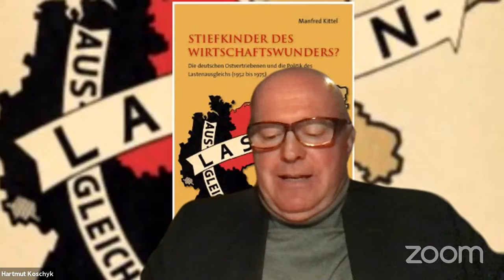Buchvorstellung "Stiefkinder des Wirtschaftswunders?" mit Prof. Dr. Manfred Kittel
Online-Veranstaltung zur Vorstellung und Diskussion der Studie ein: „Stiefkinder des Wirtschaftswunders? Die deutschen Ostvertriebenen und die Politik des Lastenausgleichs (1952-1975)“ von Prof. Dr. Manfred Kittel - Aufzeichnung des Live-Streams vom 19. November 2020

mit
- Prof. Dr. Manfred Kittel, Historiker und Autor, Professor an der Universität Regensburg

- Reinfried Vogler, Vorstandsvorsitzender der Kulturstiftung der deutschen Vertriebenen

- Hartmut Koschyk,  MdB a.D., Parlamentarischer Staatssekretär a.D., ehem. Beauftragter der Bundesregierung für Aussiedlerfragen und nationale Minderheiten

- Moderation: Sven Felix Kellerhoff, Historiker, Leitender Redakteur für Zeit- und Kulturgeschichte bei der WELT und Autor